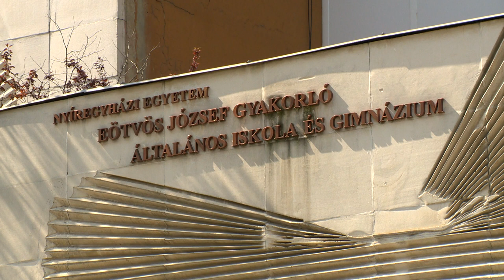Csak néhányan szóbeliznek - Kölcsey Tv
Az érettségizők többségének idén is csak írásbeli vizsgát kellett tennie, van azonban olyan tantárgy, amelyből szóbeli is szükséges. Az általunk megkérdezett intézményvezető szerint szerencsésebb a hagyományos formájú érettségi, a legtöbben ugyanis jellemzően javítani szoktak a szóbeli vizsgákon.